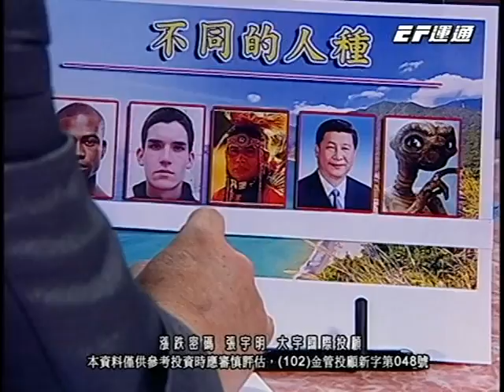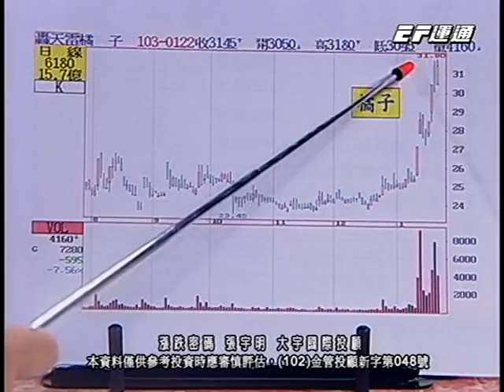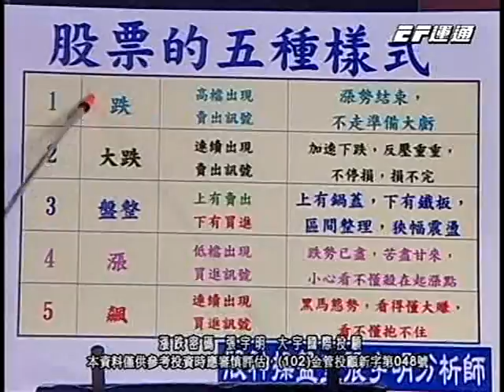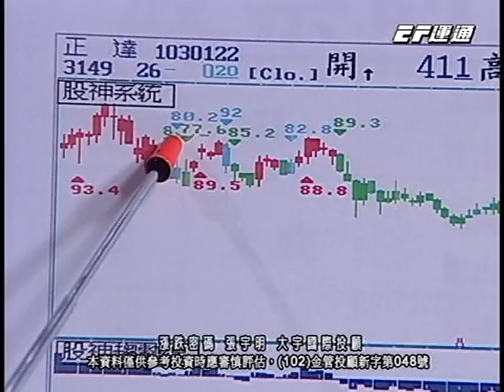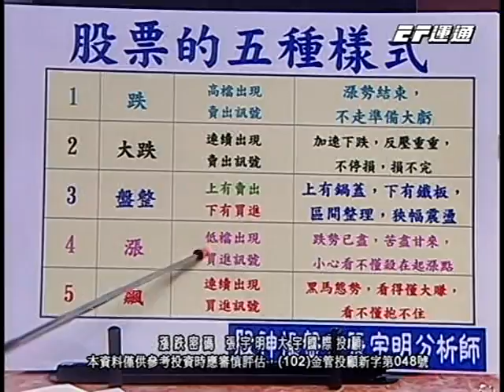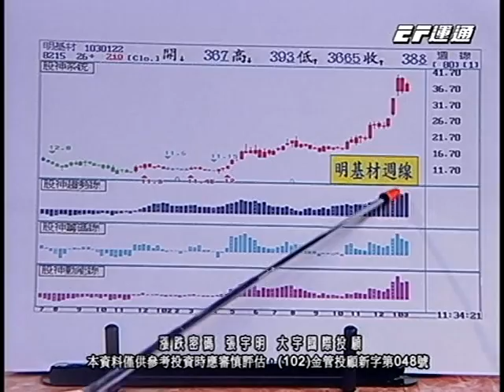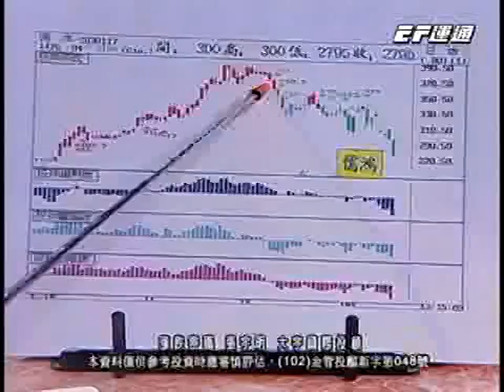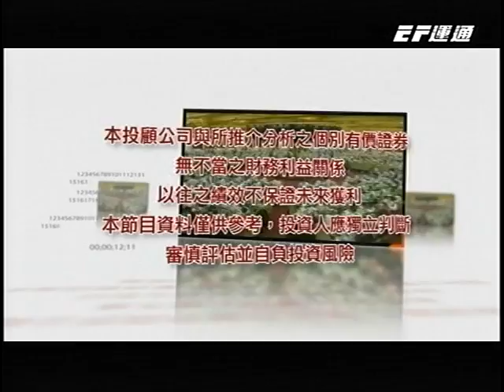20140123 1400 張宇明 漲跌密碼